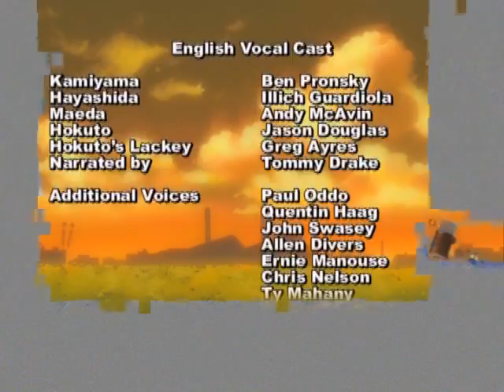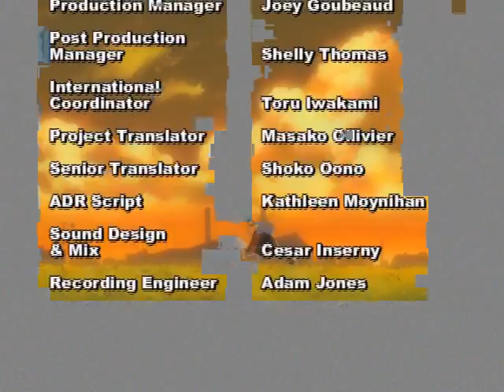Cromartie High School 19 Moto Mechazawa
Sadaharu is the fastest man on a motorcycle. No one has every caught up to him. However, Kamiyama unknowingly steps up to the challenge and becomes “that” man. He rides Moto-Mechazawa and not only catches up to Sadaharu, but passes him! But, when things go overboard and the police show up, will Kamiyama be able to get away, or will he be thrown in jail for not having a motorcycle license?!